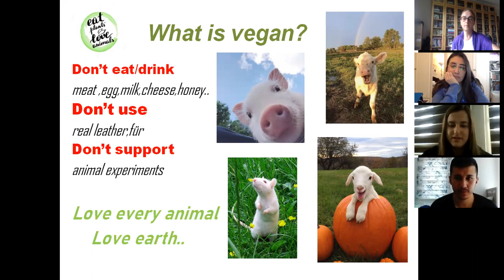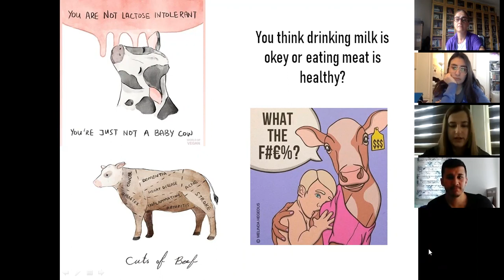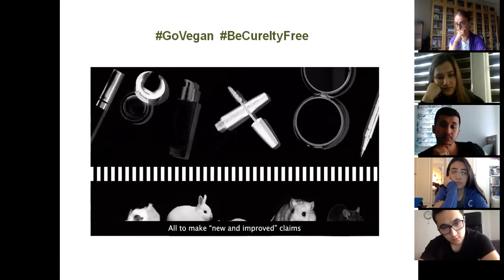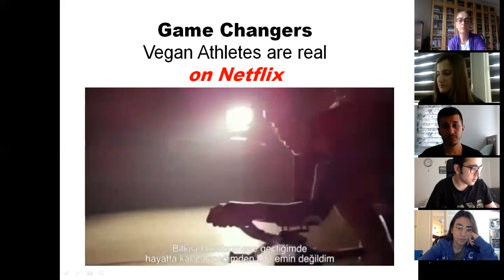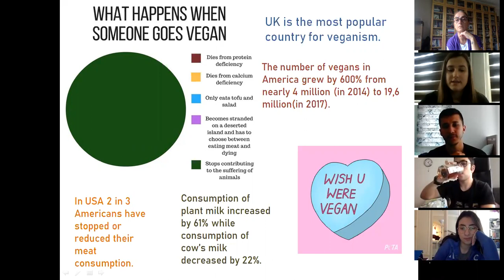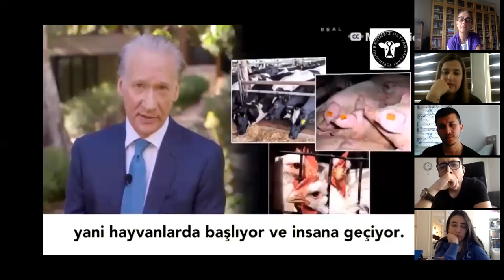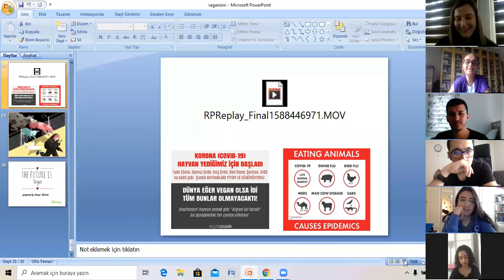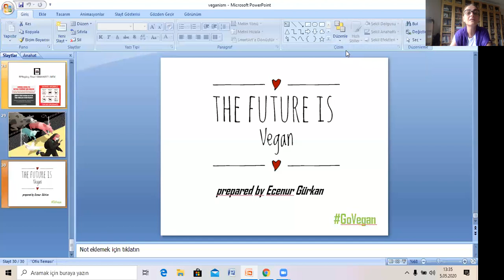Öğrenci sunumlarının dersimizde Ecenur Gürkan “Vaganism and Consumer Trends” sunum yaptı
Consumer Behavior, online öğrenci sunumlarının başladığı dersimizde bu gün Ecenur Gürkan “Vaganism and Consumer Trends” başlıklı bir sunum yaptı.